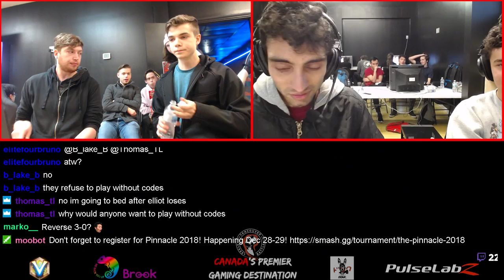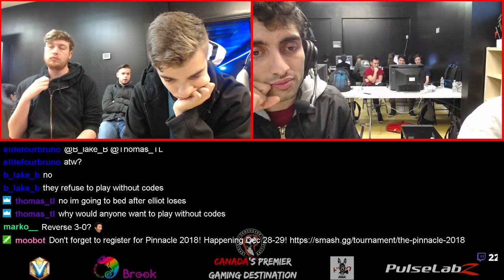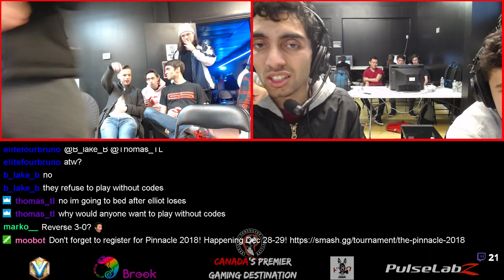Dairantou #8 Melee Singles WS Bad VS Edgeluca